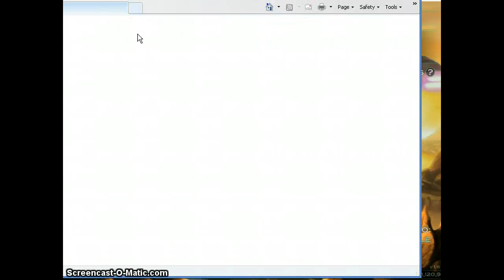Let's Play Raze 2! #3